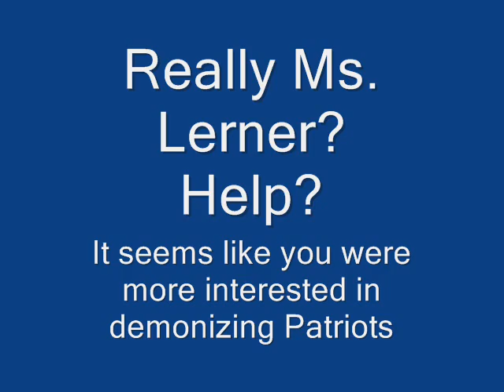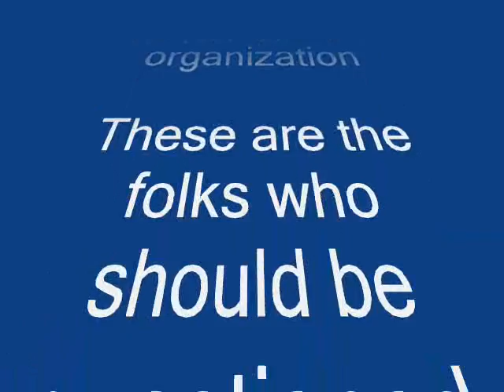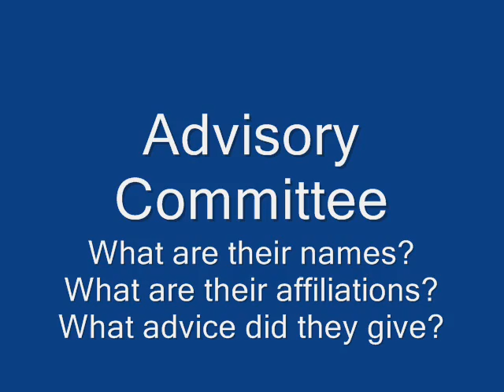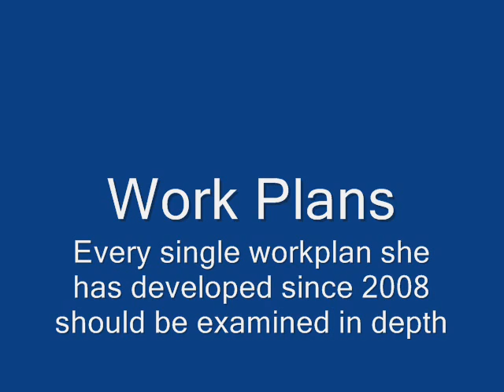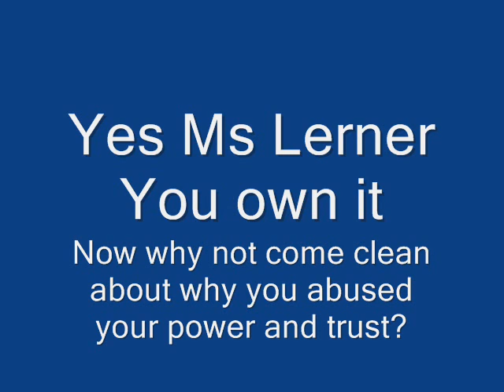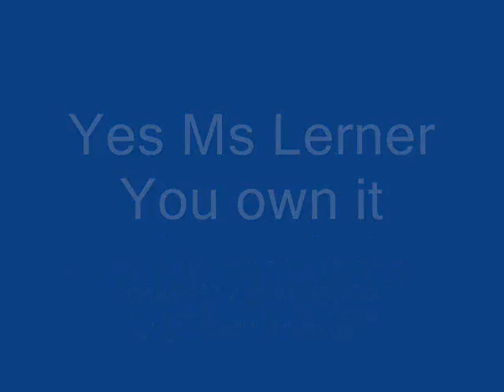IRS Scandal: Lois Lerner In her own words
Excerpts from speech at Charity Law Conference in Toronto, Canada.
May, 2012